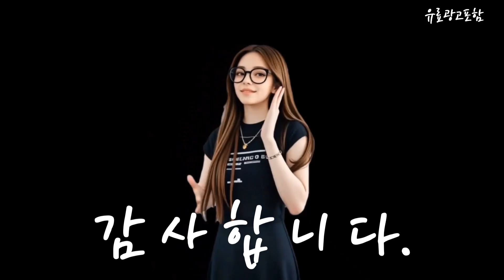삼성큐커 Top10!! 요즘 인기있는 삼성큐커 구매 가격 평점 후기 비교 총정리!!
❤️❤️❤️ 요즘 인기있는 삼성큐커 구매 가격 평점 후기 비교 총정리해 보았어요!! ❤️❤️❤️

[00:06]
10위. #[삼성전자] 비스포크 삼성큐커 멀티 22L 글램화이트[MO22A7797CW1] 상세  [484,900원]

[00:11]
9위. 삼성전자 더 플레이트 인덕션 화이트 1구 NZ21B2001FX [142,470원]

[00:17]
8위. 삼성전자 비스포크 4도어 냉장고 메탈 875L 방문설치 [2,400,000원]

[00:23]
7위. 삼성전자 BESPOKE 식기세척기 카운터탑 6인용 화이트 DW30CB300CW0(화이트) [562,110원]

[00:28]
6위. 삼성전자 BESPOKE 제트 스틱청소기 VS20B956D5G 페블 그레이 [569,000원]

[00:34]
5위. 삼성전자 BESPOKE 제트 스틱청소기 220W VS20B956AXG 고객직접설치 [489,000원]

[00:40]
4위. 삼성전자 BESPOKE 큐커 방문설치 22L MO22A7797CF1 글램 [354,800원]

[00:45]
3위. 삼성전자 비스포크 오븐 글램 베이지 32L 방문설치 [386,320원]

[00:51]
2위. 삼성전자 BESPOKE 큐커 22L 방문설치 MO22A7797CV1(글램 썬 [365,000원]

[00:57]
1위. 삼성전자 BESPOKE 큐커 방문설치 MO22A7797CW1 [365,000원]